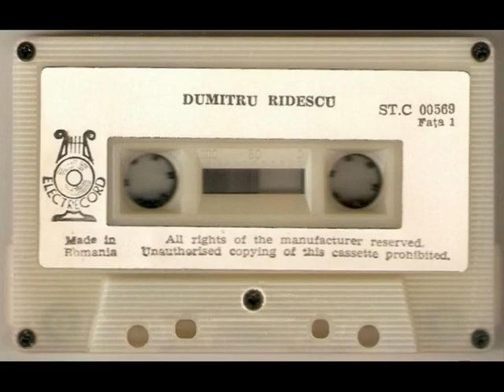Dumitru si Mituta Ridescu - Au lele dada dada 1988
Dragi abonati va ofer in exclusivitate un album de mare succes cu interpretul de muzica populara folklorica Dumitru Ridescu album din anul 1988  acest album il aveti aici doar pe canalul meu cu o inalta fidelitate sonora caseta am cumparat-o cu putin timp in urma de pe internet pentru colectia mea personala si pentru  a va bucura si pe voi cu aceasta muzica punand-o pe canalul meu pentru voi.